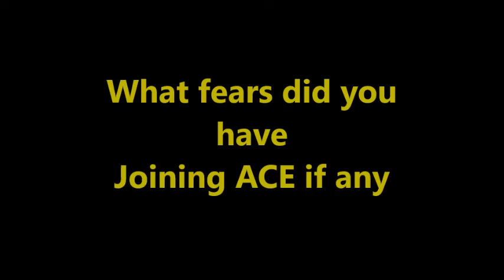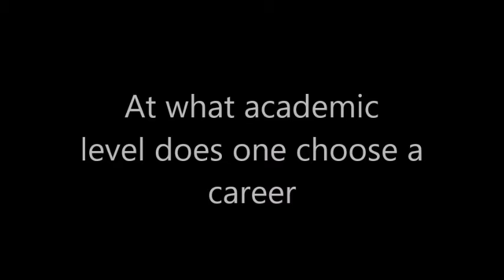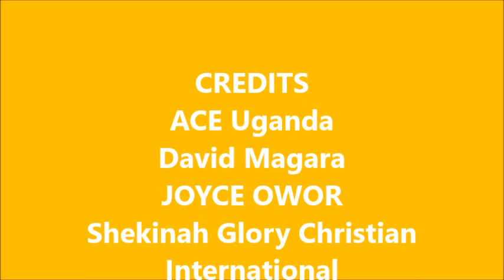David Magara, a product of ACE Uganda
David Magara, an ACE Alumni Uganda shares his experiences of ACE in Uganda